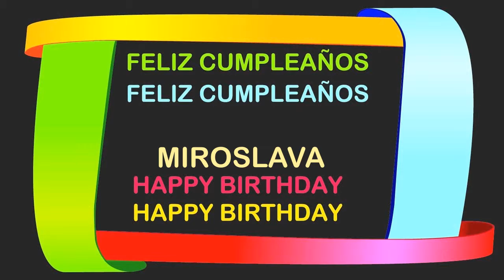Miroslava Birthday Postcards & Postales - Happy Birthday